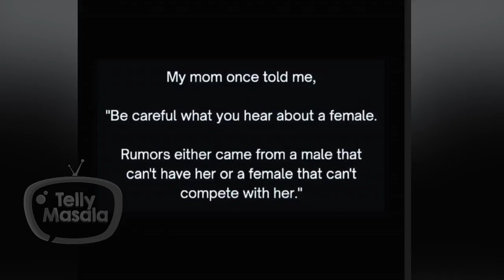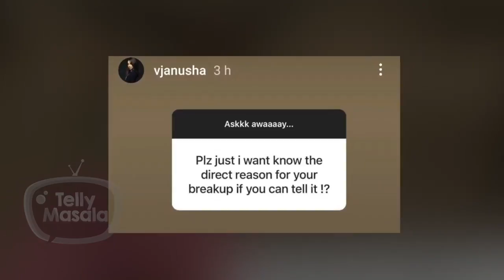Shocking! Anusha Gets Super ANGRY, Bursts Out On TejRan ! | Shares Controversial Post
Once again Anusha shares a post which might be an indirect taunt to TejRan & fans without taking their name. Watch the video to know more.